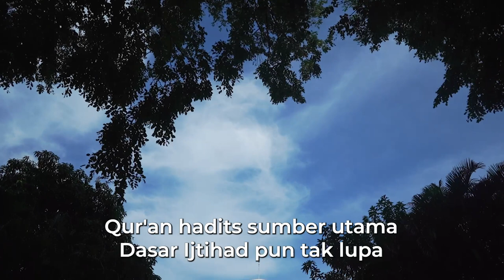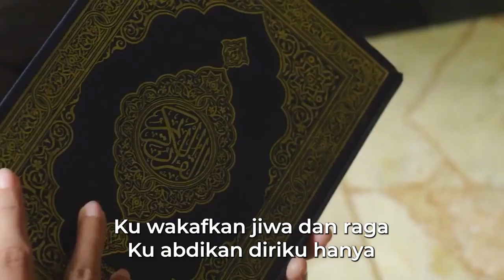Hymne YBWSA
🔴 VIDEO KAJIAN
🔴 UPDATE KEGIATAN DAN DOKUMENTASI UNISSULA
🔴 UPDATE INFORMASI PMB, PSB DAN KEGIATAN UNISSULA INSTAGRAM
🔴 UNISSULA TV LIVE SETIAP HATI DI dan Tersedia juga aplikasi di PlayStore

Terima Kasih.